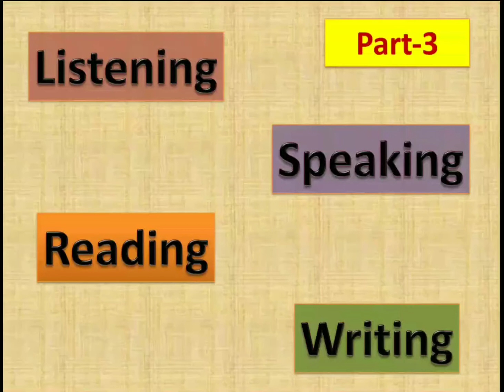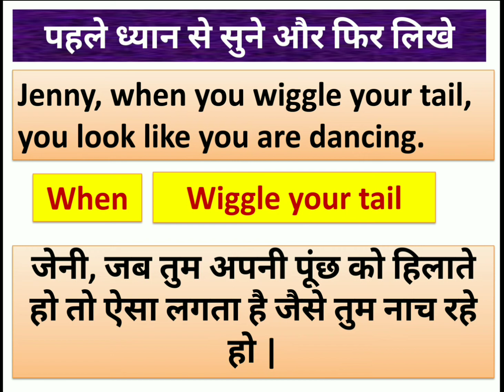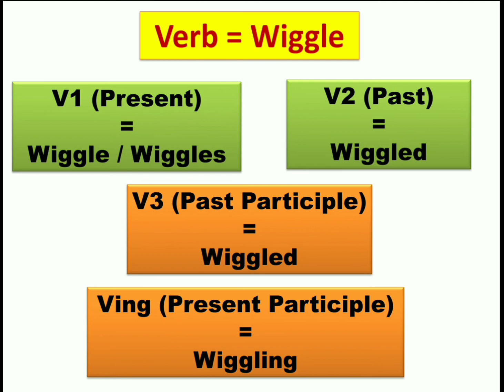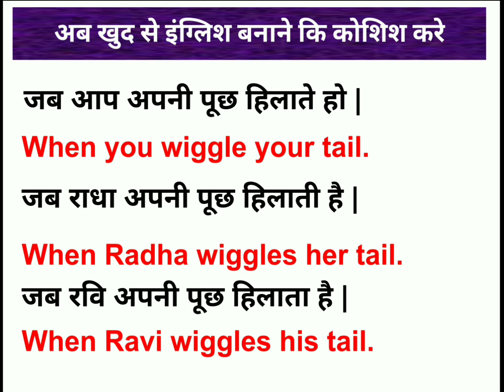Wiggle means | Wiggle meaning in hindi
Wiggle का हिंदी क्या होता है।